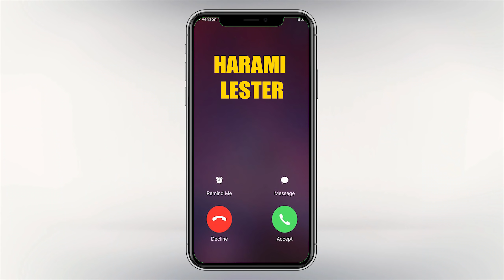END OF FAKE TREVOR | GTA 5 GAMEPLAY #98 | TECHNO GAMERZ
HAPPY VLOG MUSIC

Pc Specs : -

CPU : Intel i5
GPU : ZOTAC 1050TI
HARDDISK : 1.5 TB
RAM : 8GB
PSU : COOLERMASTER 450W

Saone Gaming

f you are the developer or the owner of the game and want me to delete the video on my channel please e-mail me ASAP, I will respond within 24 hours or less. There is never a need to strike a video down when you can get it removed within the same day and keep the channel..